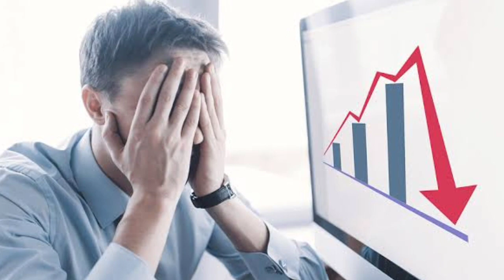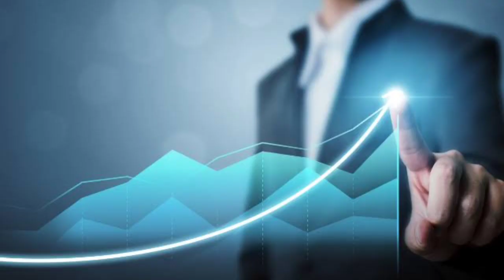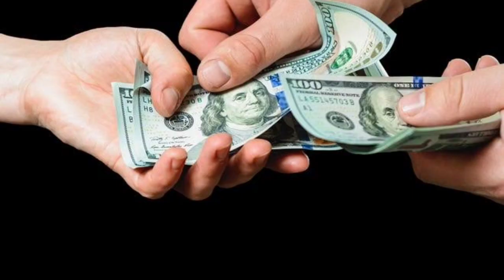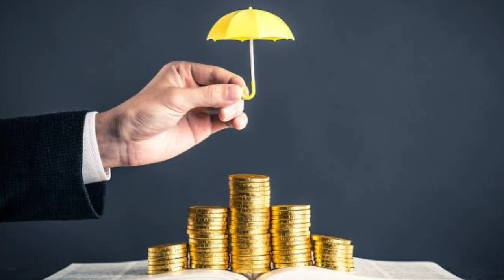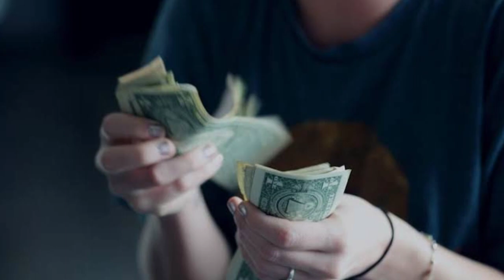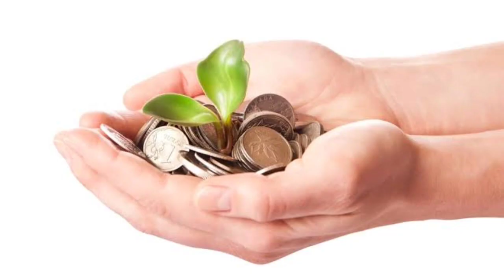2023 పంచాంగం: కొన్నేళ్లుగా లేని రానీ అదృష్టం.. కానీ | 2023 Telugu astrology | 2023 Rashi phalalu SPM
WATCH : 2023 పంచాంగం: కొన్నేళ్లుగా లేని రానీ అదృష్టం.. కానీ | 2023 Telugu astrology | 2023 Rashi phalalu SPM